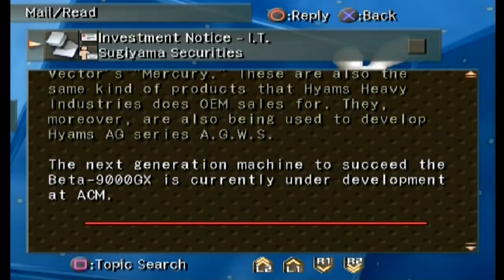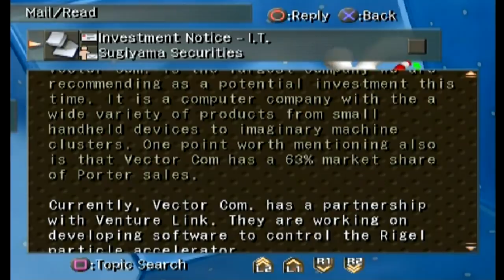Let's Play Xenosaga Part 34 - Shion, the Tour Guide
In this part, we finalize our plans for what to do on board the Elsa with our three separate parties.  At the end, we really merge them all together, more or less as expected.   Then, it's time for Shion to take MOMO and Ziggy for a tour around the Elsa, which she herself only recently boarded.